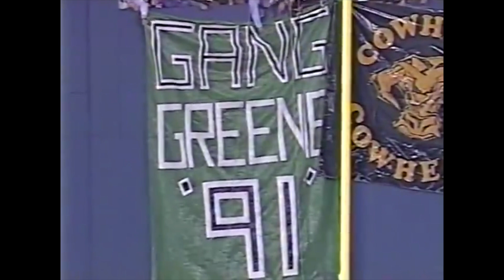Kevin Greene's UNBELIEVABLE 1994 Season Highlights | 14 SACKS!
Kevin Greene had unbelievable stint in Pittsburgh. Even though it was short, it was absolutely remarkable. His 1994 season which would be a part of Steelers' history forever, marked a time when the Steelers became Blitzburgh!